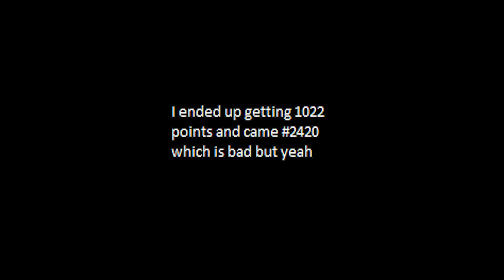Bedwars 4v4v4v4 Tournament Highlights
nice tournamnet but we are bad